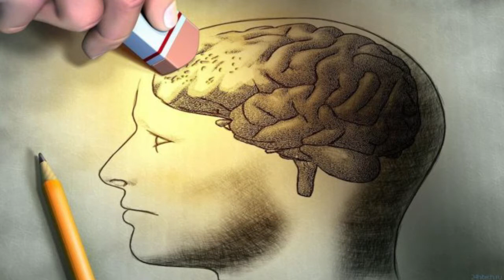Вміння ігнорувати дурнів.